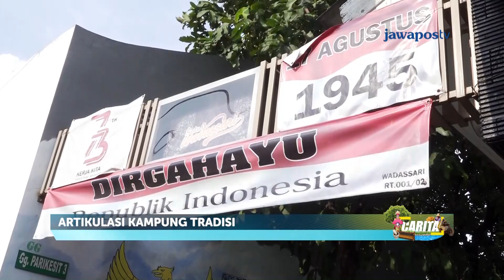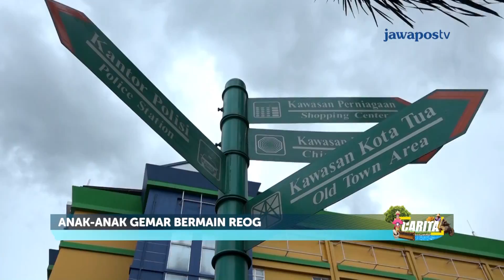CARITA - Artikulasi Kampung Tradisi (282/2)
Kampung Jawa dan Pecinan ini berjuang keras merawat tradisi. Meski sudah beranak pinak di ibu kota, mereka tetap menggunakan bahasa Jawa dan Mandarin dalam kehidupan sehari-hari. Mereka tidak ingin tercerabut dari akar budayanya meski berada di perantauan.